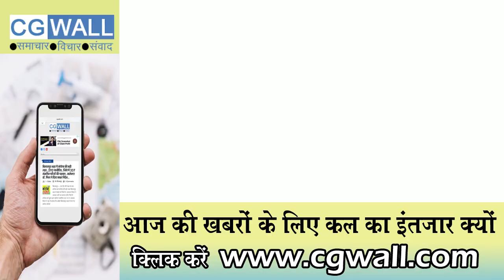कोरोना काल में Chhattisgarh में चार सौ से अधिक Teacher's की मौत पर महिलाओँ ने साझा किया अपना दर्द